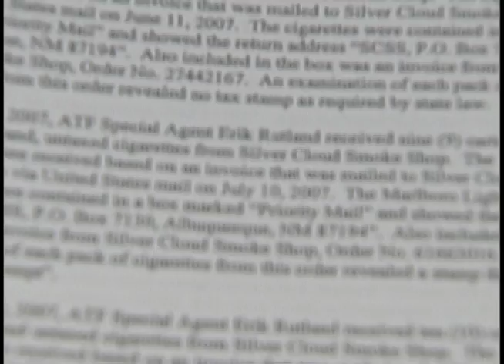20080826 PKG KOAT Indian Cigarettes